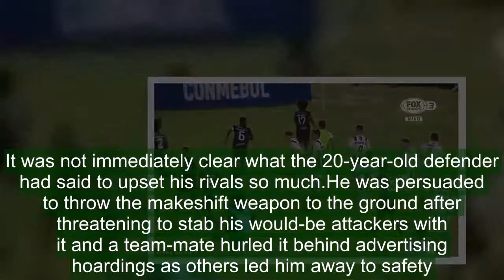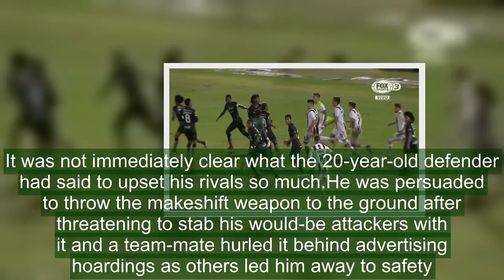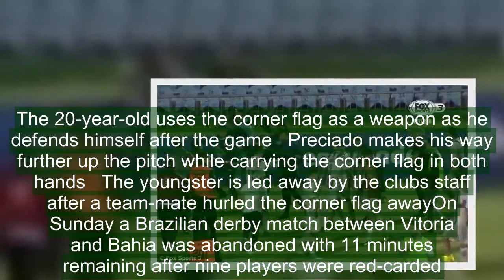Player defends himself with a CORNER FLAG after being chased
This is the extraordinary moment a footballer used a corner flag like a spear to defend himself from rivals chasing him round the pitch after a violent end to a cup match.Ecuadorian Angelo Preciado picked up the pole after realising he was outnumbered as half the players from Uruguayan side River Plate closed him down.The shocking incident happened on Wednesday night at the end of an Under 20s semi-final in the prestigious Copa Libertadores, the south American equivalent of the Champions League.   Angelo Preciado (left) runs away from a group of River Plate players on Wednesday night    The Independiente del Valle youngster heads towards the corner flag after getting an idea   Preciado grabs the corner flag and thrusts it in the direction of the opposition playersRiver Plate lost the tie to Preciado's Ecuadorian team Independiente del Valle 3-2 on aggregate.It was not immediately clear what the 20-year-old defender had said to upset his rivals so much.He was persuaded to throw the makeshift weapon to the ground after threatening to stab his would-be attackers with it and a team-mate hurled it behind advertising hoardings as others led him away to safety.   RELATED ARTICLES  Previous   1   Next   Brazilian footballer attacks BALL BOY for celebrations...  Brazilian derby between Vitoria and Bahia abandoned after...  Shakhtar Donetsk 2-1 Roma: Fred's bullet free-kick ensures...  Roberto Firmino has no case to answer after being accused of...  Share this article   Share   South American Football Federation CONMEBOL are now expected to announce disciplinary measures against those involved.Preciado, who turned 20 on Saturday, played for his country at last year's Under 20 World Cup in South Korea.The footballer revealed in a newspaper interview last year that he dreamt of playing one day for Manchester City while his dad Miguel, who at the time was in prison, watched him from the stands.   The 20-year-old uses the corner flag as a weapon as he defends himself after the game   Preciado makes his way further up the pitch while carrying the corner flag in both hands   The youngster is led away by the clubs staff after a team-mate hurled the corner flag awayOn Sunday a Brazilian derby match between Vitoria and Bahia was abandoned with 11 minutes remaining after nine players were red-carded.The referee was forced to end the game after a mass brawl.On the same day another Brazilian player, Jefferson Reis, was filmed attacking a young ballboy during a match.The 22-year-old player was later fired by his team Operario.Reis apologised for his actions afterwards but claimed the ballboy, a youth player for Operario's rivals Comercial, had gone over the top celebrating a goal his side scored.    RELATED ARTICLES  Previous   1   Next   Brazilian footballer attacks BALL BOY for celebrations...  Brazilian derby between Vitoria and Bahia abandoned after...  Shakhtar Donetsk 2-1 Roma: Fred's bullet free-kick ensures...  Roberto Firmino has no case to answer after being